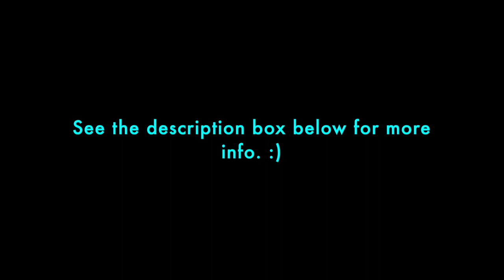HOW TO WIN GOPRO HERO 7 + MK BACKPACK+ CASH (2021 GIVEAWAY) | SMARTEE ICEY (CLOSED)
WINNERS WILL BE ANNOUNCED ON MAY 31, 2021 via Facebook and here on Youtube.